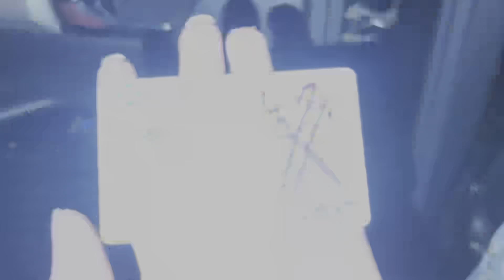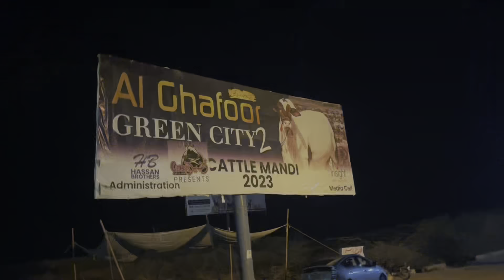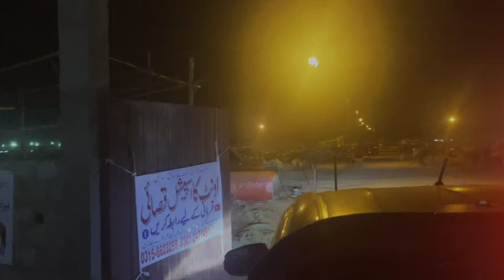Camel 🐪mandi phnche gaye Qurbani Ka Janwar lene gaye